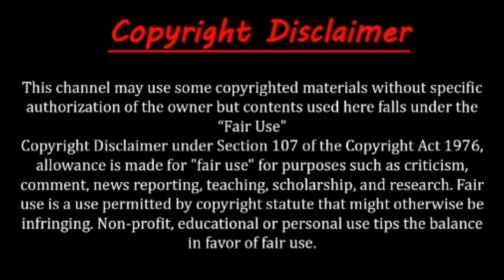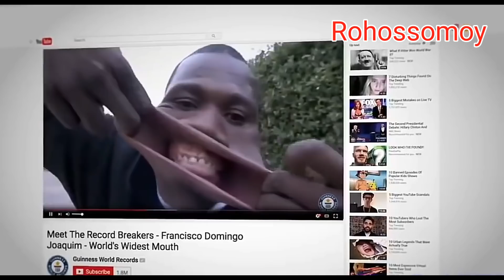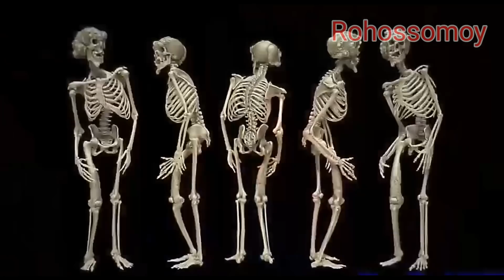সবচেয়ে বড় অংগ বিশিষ্ট ৫ জন মানুষ || 5 People's With Most Biggest Body Part || Rohossomoy